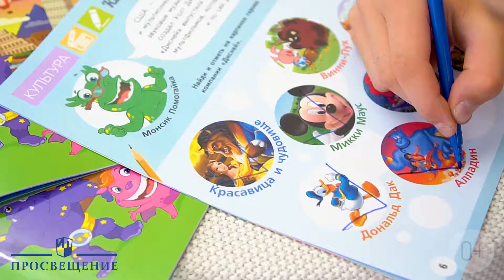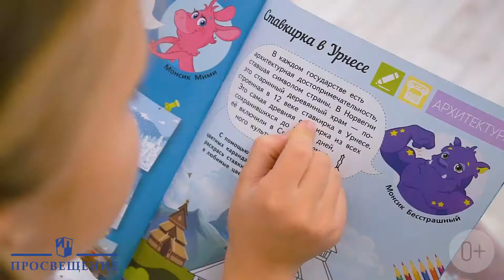"География эмоций с монсиками" 1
О пособиях рассказывает психолог, педагог, мама, автор проекта "Академия монсиков" Виктория Шиманская.